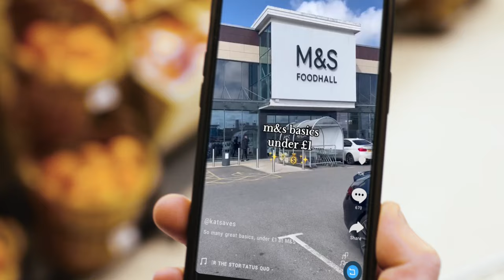Status Quo - Saving All Over The Store - Marks and Spencer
"They say you don’t need to reinvent the classics, but we had a lot of fun re-recording one of our greatest hits for M&S. Even took it for a spin in their Purley Way store not far from me and everyone loved it. All thanks to a suggestion from a lovely lad called Jack – apparently he’s done several ‘viral’ videos about how good value M&S Food is, so we thought we’d beat him at his own game.” Francis

Here is ‘Saving All Over The Store’ @marksandspencer